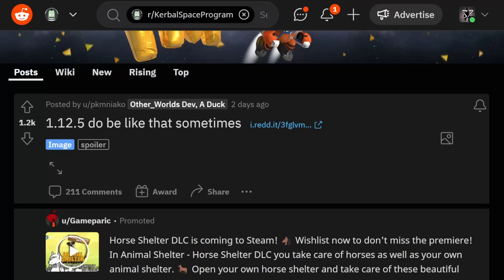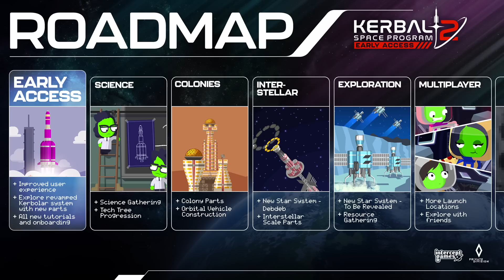KSP2 "something more?" Mystery Solved! Mun Arch EXPOSED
We got an exciting crossover between Kerbal Space Program 2 and Kerbal Space Program. The latter got version 1.12.5 that had just one peculiar change. Also, a new feature video episode was released for KSP2. In this video, I break it all down for you.

0:00 New revelations
1:07 Aliens confirmed?
2:45 Time to investigate!
5:50 Deciphering the artifact
6:41 A new planet?
8:07 Recording Rockets
9:07 KSP2 In-Game Audio